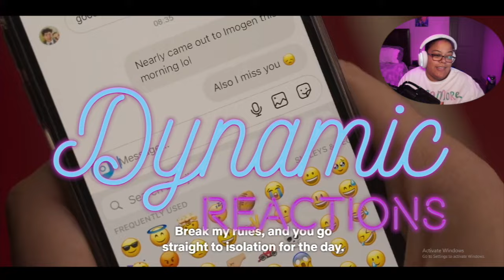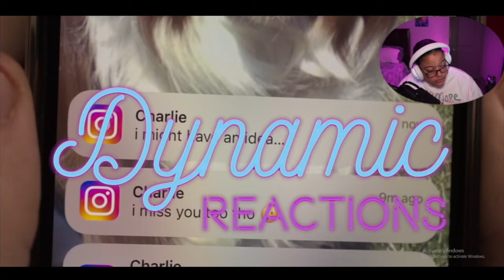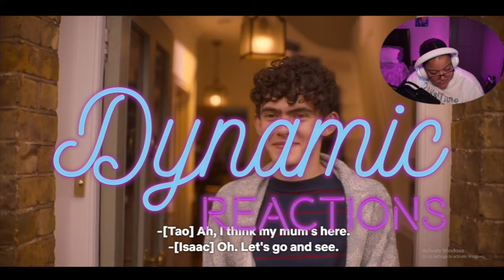WE'RE BACK And Ready To Fight For My Boys 😭| Heartstopper 2x1 REACTION [Out]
Check out MY REACTION to WE'RE BACK And Ready To Fight For My Boys 😭| Heartstopper 2x1 REACTION [Out]